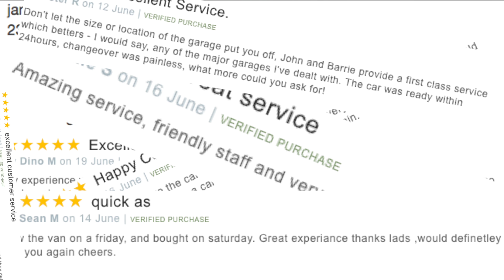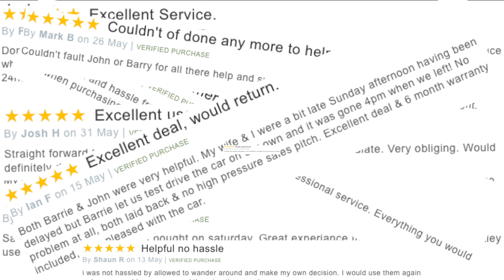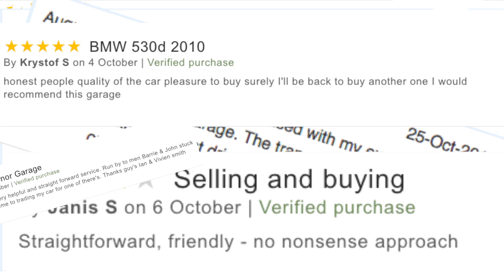Review and Virtual Video Test Drive in our Toyota RAV4 2 2 D 4D XT3 SUV 5dr Diesel